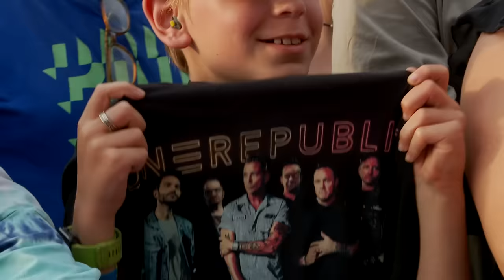OneRepublic - live at Pinkpop 2023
00:00 Intro
00:43 Secrets
04:45 Stop and Stare
09:10 Rescue Me
12:26 Love Runs Out
20:23 Halo - Beyonce
25:12 Bleeding Love - Leona Lewis
26:31 Burn - Ellie Goulding
28:40 That's What I Want - Lil Nas X
29:46 Sucker - Jonas Brothers
31:10 Sunshine
34:27 I Ain't Worried
37:36 Interlude
39:08 Apologize
46:24 I Lived
50:45 If I Lose Myself
55:58 Counting Stars

NTR, VPRO en BNNVARA verzorgen namens de NPO de verslaggeving van Pinkpop 2023.
Zie, hoor en lees alles op 3FM, NPO3, NPO2 extra

NPO3
zaterdag 17 juni, 22:01 uur – 23:30 uur
zondag 18 juni, 20:17 uur – 23:17 uur

NPO 3FM vanaf Pinkpopvrijdag 16 juni, 16:00 uur – 01:00 uurzaterdag 17 juni, 13:00 uur – 01:00 uurzondag 18 juni, 13:00 uur – 01:00 uur

16 juni, 13:30 uur non-stop tot maandag 19 juni 01:00u
NPO 2 extra is te vinden op kanaal 82 én voor iedereen te zien via NPO Start, de app van NPO of

3voor12 by Dutch Public Broadcasting Company VPRO is the leading music platform in The Netherlands. 3voor12 also has two shows on Dutch national public radio station 3FM.

❯ Meer 3voor12?